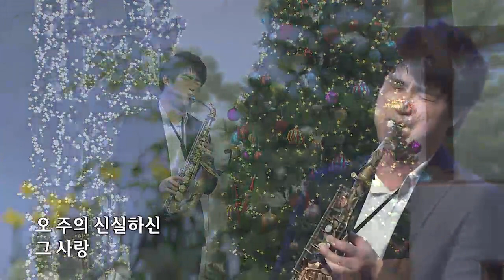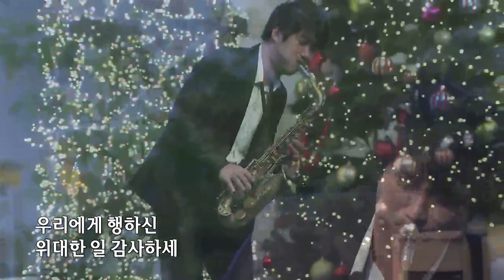주 여호와는 광대하시도다-색소폰: 고명철